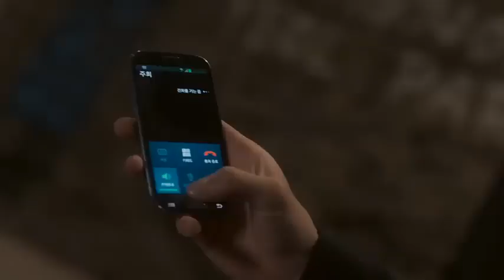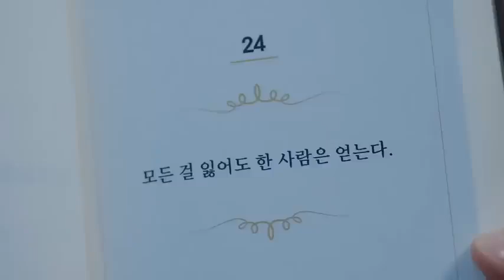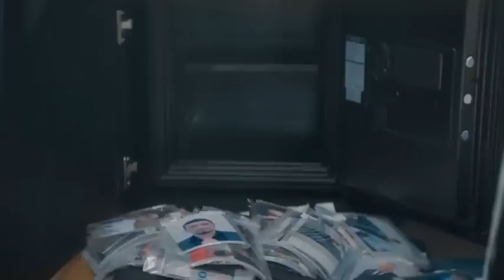💖New Korean Mix Hindi Songs💖Chinese Mix Love Story Song💖New Chinese Drama💖Cin Klip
btsblackpink koreandarama koreahindimixsongs koreankissingscene btscreation yangyang nehakakker himeshreshammiya aashiqbanayaaapne koreanmix thaimix koreanmixhindi love2o crushlovestory newhindisongs newsongsof2021 latestsongof2021 when_a_rich_guy_love_a_poor_girl thaimixhindisongs thailovestory latestromanticsongs btscreation koreanlovestory koreanmixpunjabisongs romanticlovestory chinesemixhindilovestory koreanmixhindiaongs bestlovestory latestlovestory bestpunjabisongs sadhindisongs cutelovestory BTScreation annieamang boysoverflowers boysoverflowers boysoverflowerskissscene boysoverflowerssadsong boysoverflowerslovesongs kimtehuyang vbts junpyoandjandi junpyoandjundiwedding junpyoandjundikissscene junpyoandjundisongs junpyoandjundiwhatsappstatus junpyoandjundifristkiss galkarkesonginderchahal galkarke galkarkefemalversion galkarkrsongstatuswhatsapfemalversion galkarkedance galkarkerengtone whatsappstatuskorean mix hindi songs 2021 korean mix hindi songs love story korean mix hindi songs 2020 korean mix hindi songs dailymotion korean mix hindi songs in facebook korean mix hindi songs latest korean mix hindi song aise na mujhe tum dekho korean mix hindi song all korean mix hindi audio song download korean mix hindi album song korean mix hindi song gulabi aankhen korean mix hindi songs in cute and romantic love story korean mix hindi song hua hai aaj pehli baar korean mix hindi song yaad piya ki aane lagi korean mix hindi songs bts korean mix hindi song bad boy korean mix hindi song bekhayali korean mix hindi song bom diggy korean mix hindi songs download by wapbom korean mix hindi song hate but love korean mix hindi song main tera boyfriend korean mix hindi song main phir bhi tumko chahunga korean mix hindi songs cute school crush love story video korean mix hindi songs cute love story korean mix hindi songs chinese korean mix hindi song chinese love story 2019 ep 1 ew korean mix hindi punjabi songs new korean mix#btscreation#annieaman